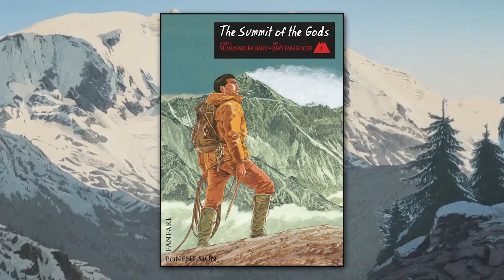The Movie That Will Break You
How far would you go to achieve your goal?
Kamigami no Itadaki  or  Summit of the Gods in english, is a new animated  film on netflix created by Folivari Mélusine Productions is about two people,so different from one another, who will go to any length to achieve a goal. This sounds like a simple story but it is not !  What is my reaction? Find out!

Socials Below

Discord Server or just type it in your browser